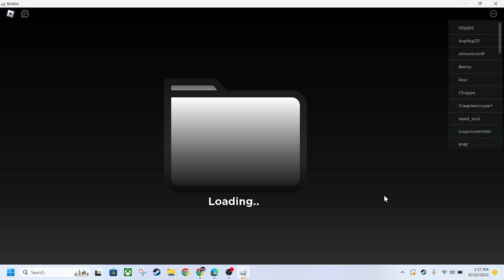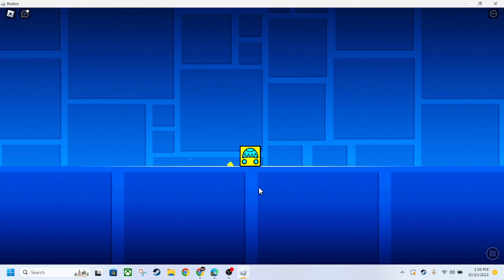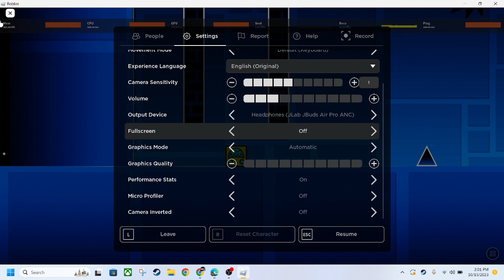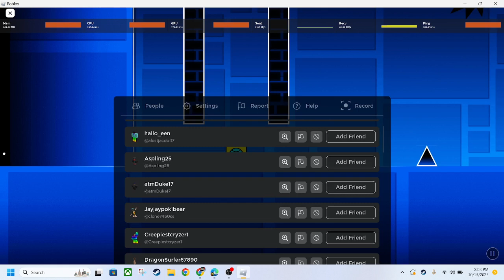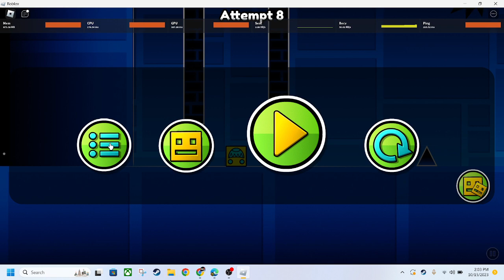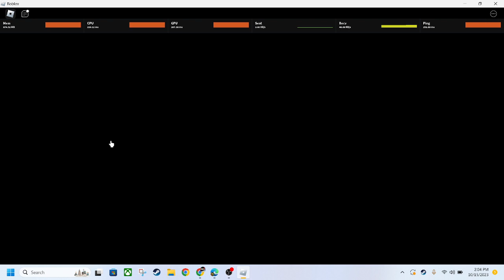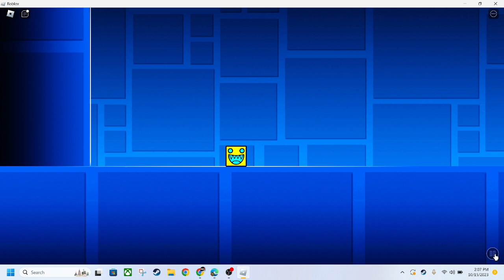ROBLOX geometry dash it was fun while it lasted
this was fun even tho it was very laggy